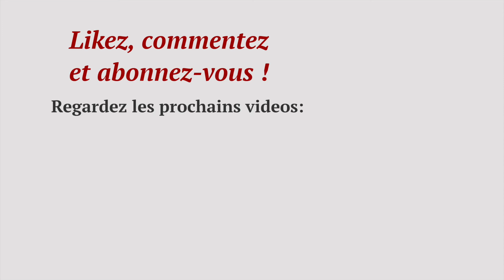Comment construire une caravane avec des LEGO How to build a caravan with LEGO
Comment construire une caravane avec des LEGO

Dans cette vidéo, vous allez apprendre à construire une caravane avec des LEGO

How to build a caravan with LEGO

In this video, you will learn how to build a rifle with LEGO